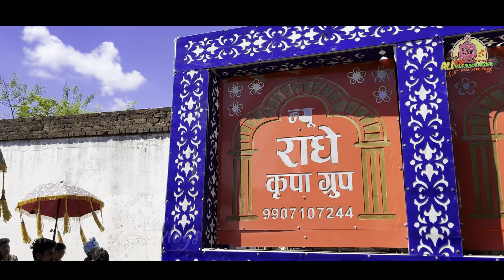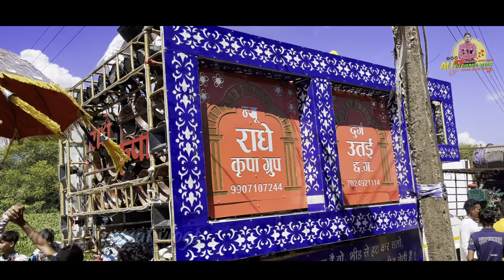Mere Gav ka Mata Vishrjan❤️ Dj Dhumal और सेवागीत से हुआ दुर्गा माता जी का विसर्जन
दुर्गा माता विसर्जन सेलूद ❤️ Dj Dhumal और सेवागीत  से हुआ दुर्गा माता जी का विसर्जन ||